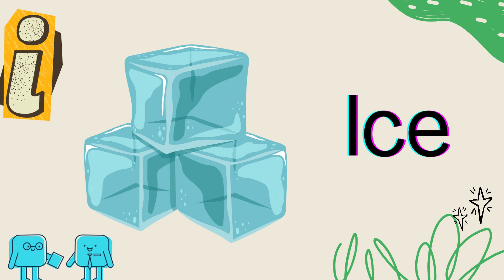Words starting with letter I. || Vocabulary for kids